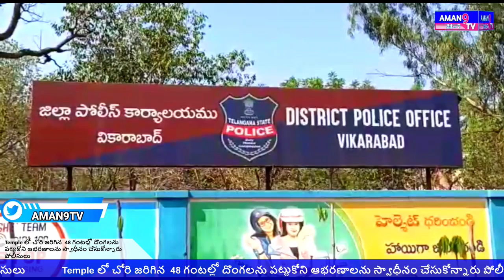Vikarabad: Temple లో చోరి జరిగిన 48 గంటల్లో దొంగలను పట్టుకోని ఆభరణాలను స్వాధీనం చేసుకున్నా Police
Temple లో చోరి జరిగిన 48 గంటల్లో దొంగలను పట్టుకోని ఆభరణాలను స్వాధీనం చేసుకున్నారు పోలీసులుaman9tv

గుడిలో చోరి జరిగిన  48 గంటల్లో దొంగలను పట్టుకోని ఆభరణాలను స్వాధీనం చేసుకున్నారు పోలీసులు. దొంగలను రిమాండ్ కు తరలించారు.
వాయిస్ : వికారాబాద్ జిల్లా మోమిన్ పేట మండలం ఎన్కతల గ్రామంలో ఉన్న శనేశ్వారాలయంలో ఈ నెల 16న ఆర్థరాత్రి  దొంగతనం జరిగింది. ఇఓ శేఖర్ గౌడ్ ఫిర్యాదు తో రంగంలోకి దిగిన పోలీసులు విచారణ ముమ్మరం చేసి 48 గంటల్లో కేసును ఛేదించారు. పాత నేరస్తుడైన మహ్మద్ మారూఫ్ పై గతంలో దొంగతనం గంధపు చెట్లు దొంగిలించడం లేదా కోనుక్కోని అమ్ముకోవడం చేసేవారు. 16న రాత్రి అడవీలో తిరుగుతు ఆలయం ను చూసి వారు బాగా పరిశీలించగా ముందుభాగంలో సిసి ఉండడంతో వెనుక నుండి ఆలయం తాళాలు విరగకోట్టి చోరి చేశారు.   విచారణలో ప్రారంభించిన పోలీసులు మహ్మద్ మారూఫ్ ను  అదుపులోకి తీసుకోని తమదైన రీతిలో విచారించగా మహ్మద్ ఖుద్దుస్, మహ్మద్ ఖలీల్ లతో కలిసి దొంగతనం చేసినట్టు వెల్లడించాడు. మొత్తం 6 కిలోల వెండి ఆభరణాలను వారి నుండి స్వాధీనం చేసుకున్నట్లు జిల్లా పోలీసు అధికారి నారాయణ తెలిపారు. ఎన్ని  ఆభరణాలు దొంగలించారో మొత్తం స్వాధీనం చేసుకోన్నారు.  మహ్మద్ మారూఫ్, మహ్మద్ ఖుద్దుస్, మహ్మద్ ఖలీల్ ను అరెస్టు చేసి రిమాండ్ కు తరలిస్తున్నట్లు తెలిపారు. కేసును 48 గంటల్లో  ఛేదించిన పోలీసులు సిబ్బందికి ఆయన రివార్డులు అందచేశారు.
బైట్ :   నారాయణ (ఎస్పీ వికారాబాద్ జిల్లా )